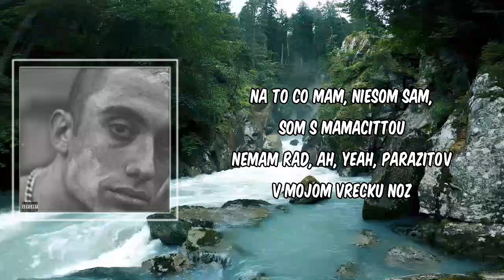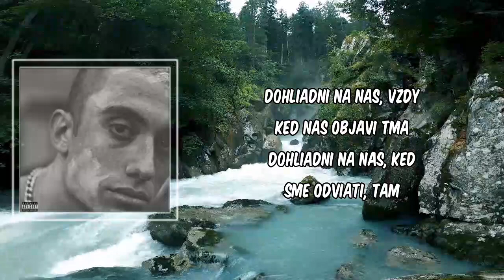Lyric: samey - tma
tma by samey
Album: Anarchia

tma Lyrics:

Pozor na mna dava gad, ako na brassiho
Obcas som low, obcas high
Ahm, davam si pozor
Na to co mam, niesom sam, som s mamacittou
Nemam rad, ah, yeah, parazitov
V mojom vrecku noz
V dialke vidim svietit sidlisko, je noc
Citim energiu, citim tvoj vibe
I dont fuck with you, ked niesi moj guy
Ah, yeh, yeh
Na mesto pada dazd
Praha ma to caro, praha ma to co nemas
Nieco mi steka po lici
A tak nezastavujem policii, ah, yeh
Nefajcim nic, ale dym vychadza z tych okien von
Je tu hic, ked vidim tvoju rit
Tvoje tits
Vzadu na sedadle
Sme my

Dohliadni na nas, vzdy ked nas objavi tma
Dohliadni na nas, ked sme odviati
Dohliadni na nas, ked sme odviati tam

Pozeram za to kam dovidim
Vraciam sa naspat k dnom
Sledujem jej pohyby
Kazdy jeden atom

Dohliadni na nas v tme lebo vies ze kde sme nik nie je nevinny
Teraz mam co som chcel - zeny vino a spev, to bez pochyby

Ty poznas moje highs
Ty poznas moje lows
Vies kedy pridat hlas
Vies kedy je uz dost
Tak daj mi moj balans
Ja ti dam neznost
Ta najlepsia high
Ked do teba viem